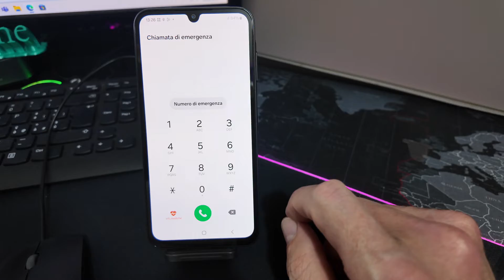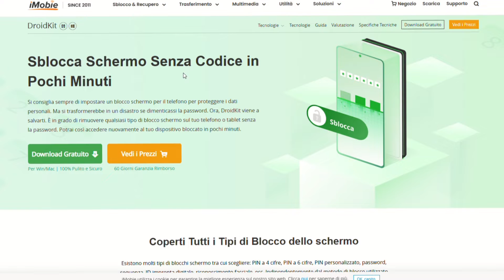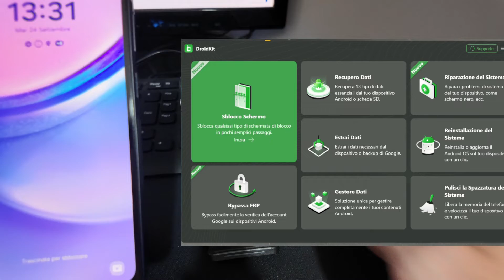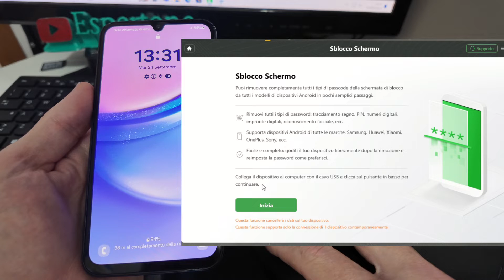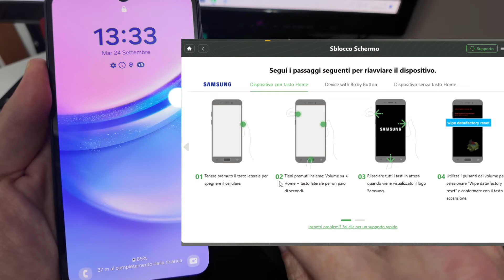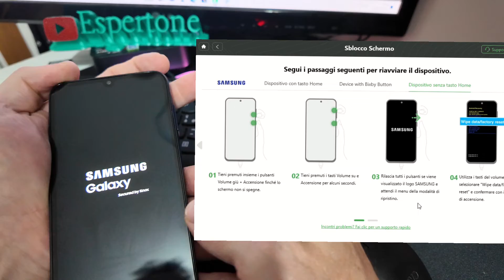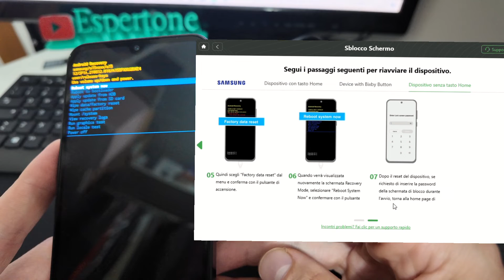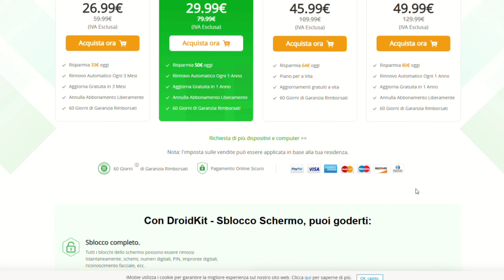Come SBLOCCARE Samsung se Non Ricordi la Password. Soluzione Gratuita o PAGAMENTO!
Non ricordo il pin del telefono Samsung? In questo video vi mostrerò due soluzioni nel caso in cui il vostro telefono sia bloccato perché avete dimenticato il PIN o inserito un modello di sblocco errato.

✅Droidkit: questo strumento è in grado di recuperare 13 tipi di dati da qualsiasi telefono o tablet Android, coprendo praticamente tutte le informazioni necessarie. Potete recuperare foto, video, messaggi, contatti, chat WhatsApp, musica e cronologia chiamate senza bisogno di backup. Inoltre, DroidKit consente di sbloccare il telefono senza conoscere la password, rimuovere l'account Google, estrarre dati da dispositivi bloccati o gestire i dati Android in maniera efficiente.